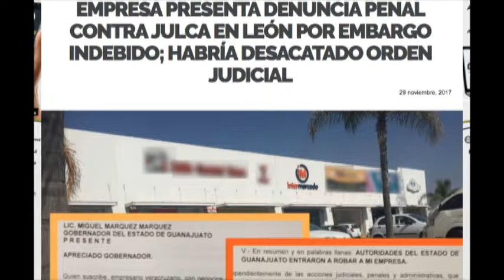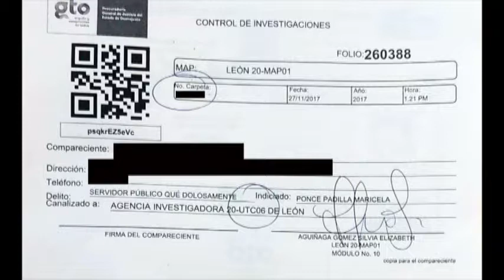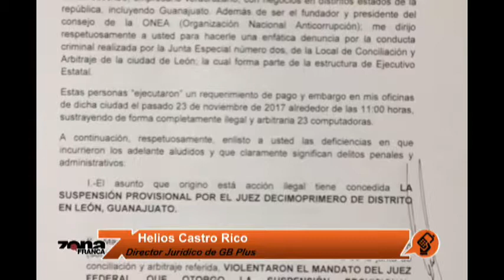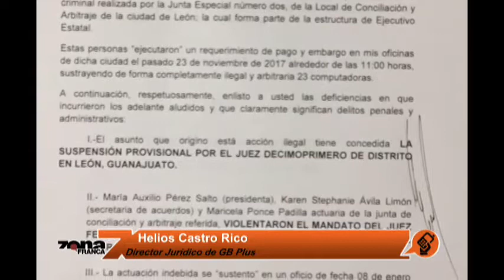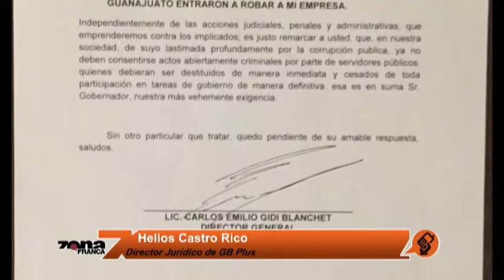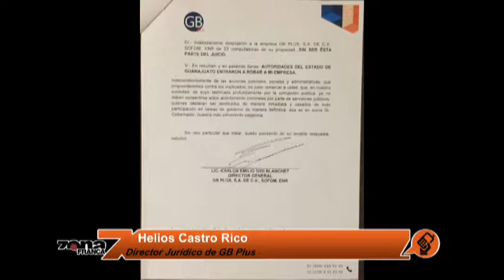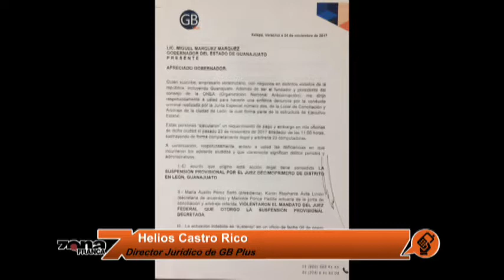Helios Castro Rico Director Jurídico de GB